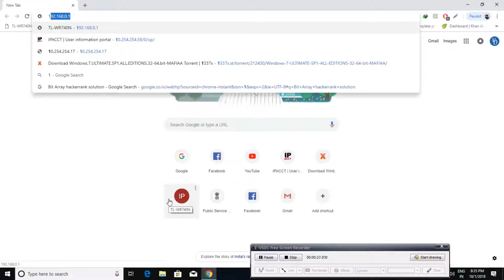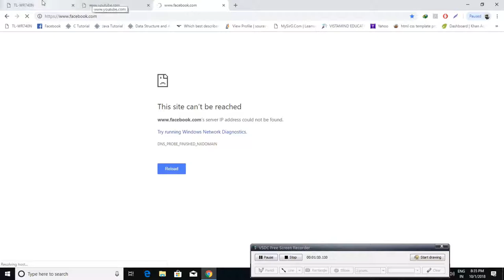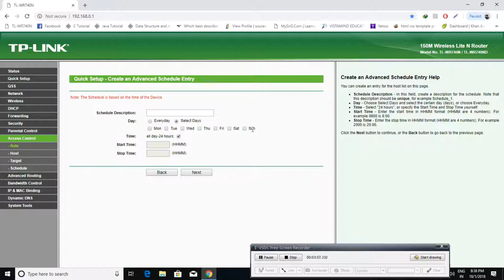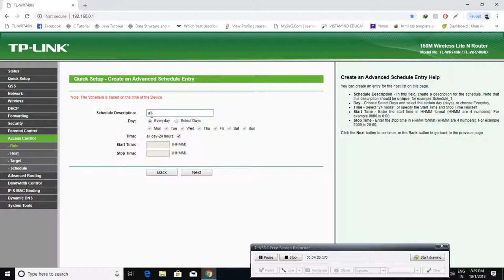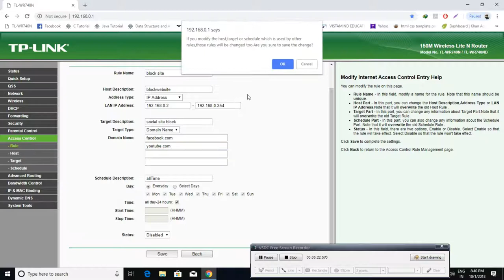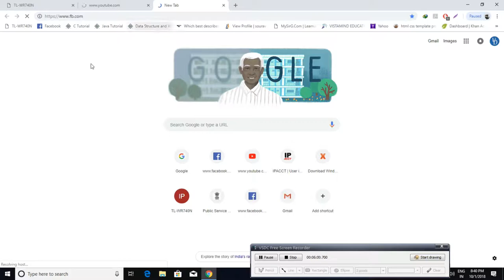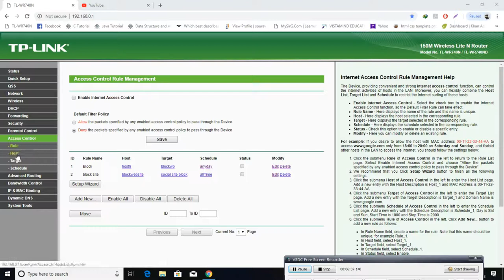How To Block A Website Using Your Router - TP-LINK (Simple Tricks)